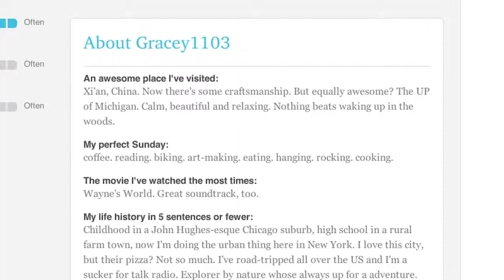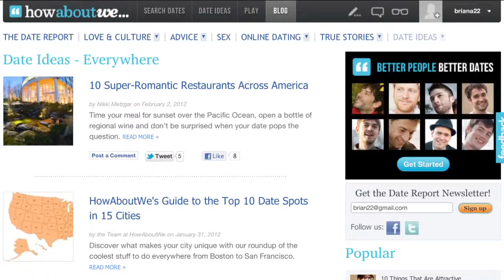HowAboutWe User Interviews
by: Dan Gautreau